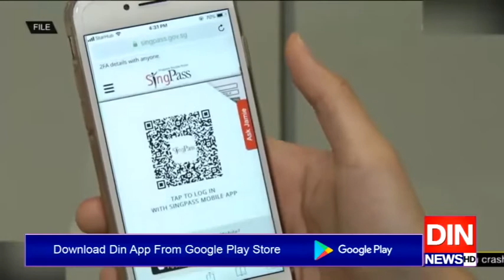سنگاپورجدید ٹیکنالوجی کےذریعےشہریوں کی تصدیق کرنےوالا دنیا کا پہلاملک بن گیا